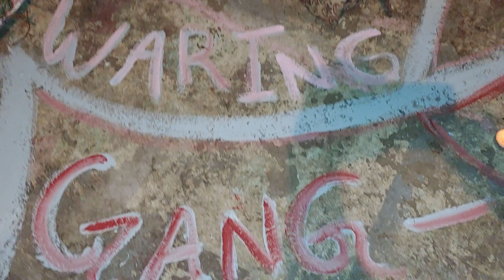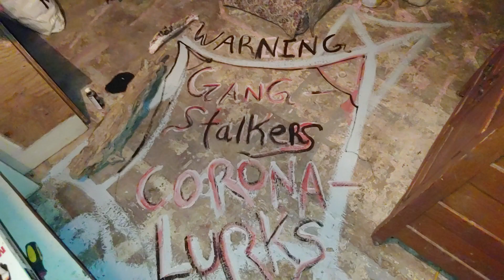Warning - Gang Stalkers ...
As These Rodent Bastards - gangstalkers Lurk
Pulling Off Standard Operational Projects Like Same Time & Entery
Breaking into targetediindividuals Homes Repeatedly.

Comedy News

Stay Strong
                     🌙     Keep Smiling

Toilet Paper - What Toilet Paper ?

When You Take A Dump Be Creative